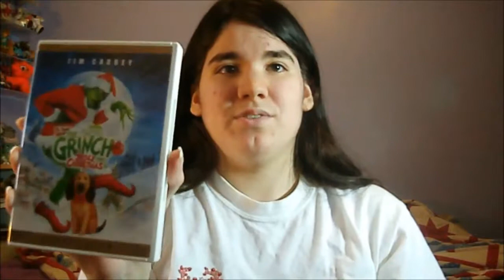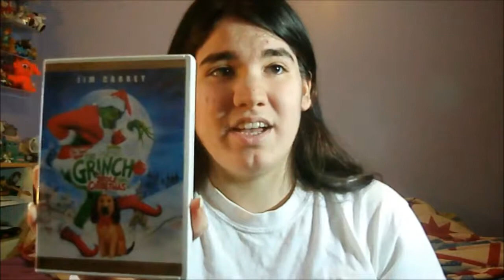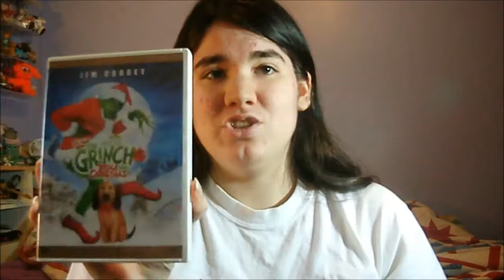How The Grinch Stole Christmas Movie Review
Just a short video for you guys today. This time in rhyme! My review of the live action version of The Grinch starring Jim Carrey.